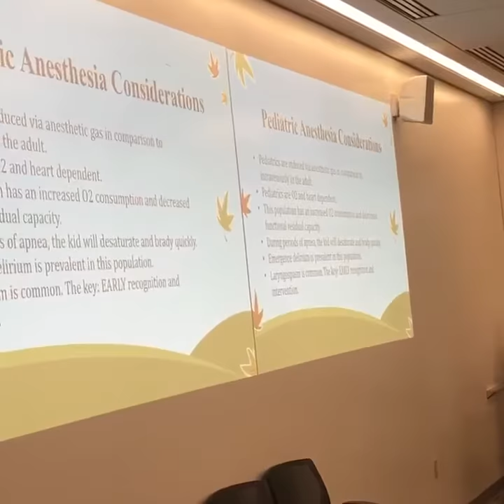Diversity CRNA Spotlighting Dr. Fred Reed, DNP, CRNA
Diversity CRNA